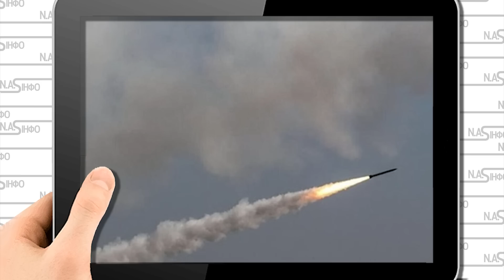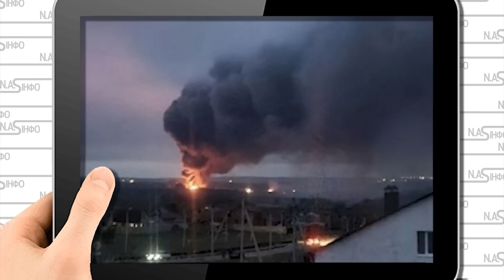Вибух в Сумах! Удар у відповідь - ТУ-95 збили. Дві ракети - прямо з міста. Рухнув на кордоні-помста